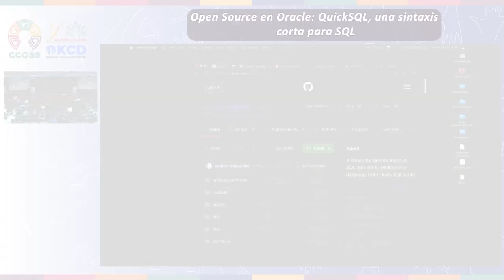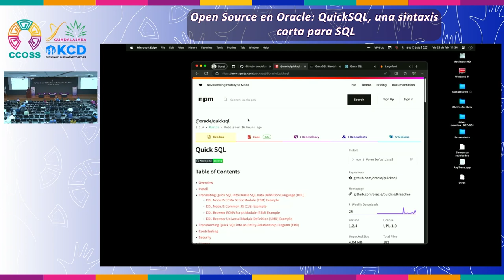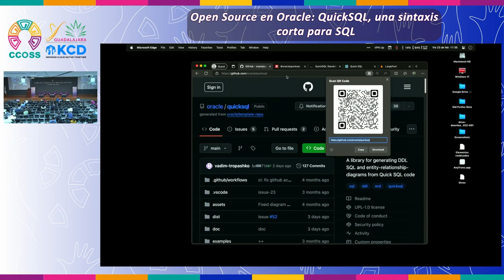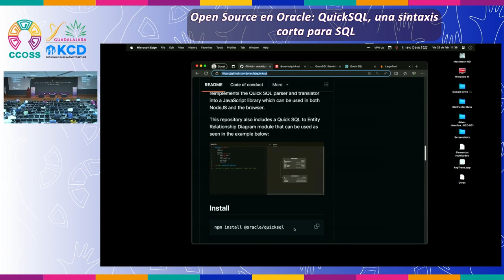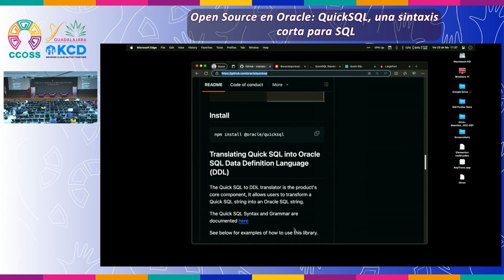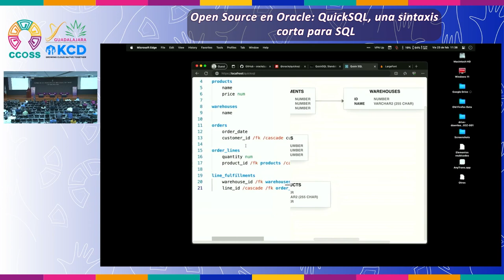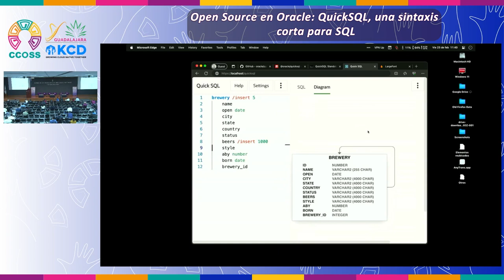Open Source en Oracle: QuickSQL, una sintaxis corta para SQL | CCOSS + KCD Guadalajara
Quick SQL nos permite diseñar rápidamente y prototipar modelos de datos utilizando una sintaxis abreviada tipo markdown que expande el Oracle SQL. Podemos crear fácilmente relaciones maestro/detalle, comprobar restricciones e incluso generar datos de muestra.

Podemos utilizar esta aplicación en forma gratuita para generar SQL y usarlo en cualquier base de datos Oracle.

Esta charla fue presentada por Miguel Sánchez Villafán en la Cumbre de Contribuidores de Open Source Software (CCOSS) + Kubernetes Community Day (KCD) Guadalajara, México, 2024.